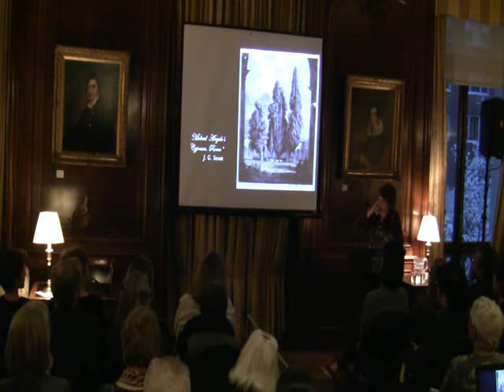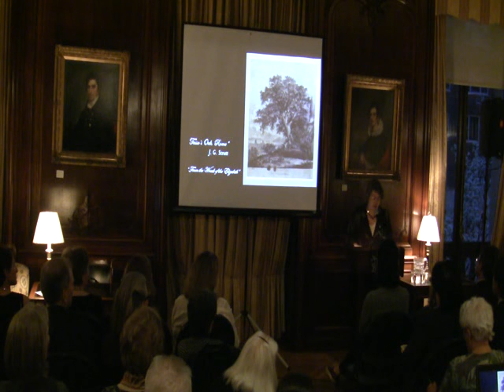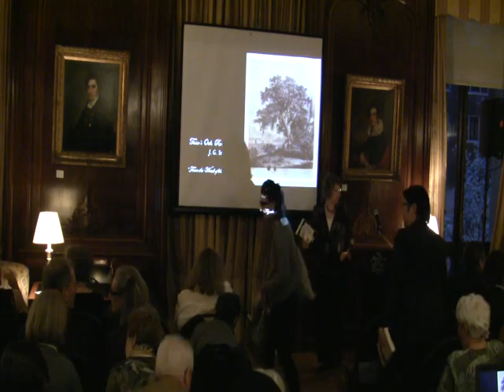NYSL: Megan Marshall on "Margaret Fuller: A New American Life"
From an early age, Margaret Fuller provoked and dazzled New England's intellectual elite. Her famous Conversations changed women's sense of how they could think and live; her editorship of the Transcendentalist literary journal The Dial shaped American Romanticism. Now, Megan Marshall, whose acclaimed The Peabody Sisters "discovered" three fascinating women, has done it again: no biography of Fuller has made her ideas so alive or her life so moving.
Marshall tells the story of how Fuller, tired of Boston, accepted Horace Greeley's offer to be the New-York Tribune's front-page columnist. The move unleashed a crusading concern for the urban poor and the plight of prostitutes, and a late-in-life hunger for passionate experience. In Italy as a foreign correspondent, Fuller took a secret lover, a young officer in the Roman Guard; she wrote dispatches on the brutal 1849 Siege of Rome; and she gave birth to a son.
Yet, when all three died in a shipwreck off Fire Island shortly after Fuller's fortieth birthday, the sense and passion of her life's work were eclipsed by tragedy and scandal. Marshall's inspired account brings an American heroine back to indelible life.
Megan Marshall is the author of The Peabody Sisters, which won the Francis Parkman Prize, the Mark Lynton History Prize, the Massachusetts Book Award in Nonfiction, and was a finalist for the Pulitzer Prize in biography and memoir. Her essays and reviews have appeared in The New Yorker, The New York Times Book Review, The Atlantic, and Slate. A recipient of Guggenheim, NEH, and Radcliffe Institute fellowships, Marshall teaches narrative nonfiction and the art of archival research in the MFA program at Emerson College.